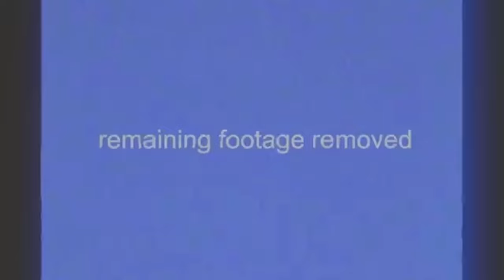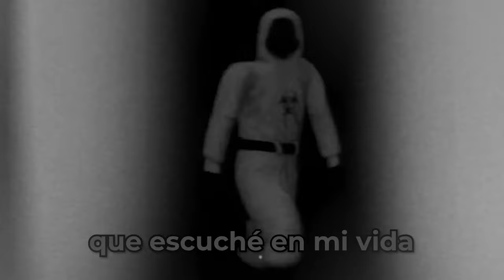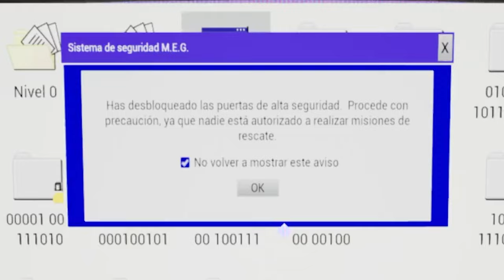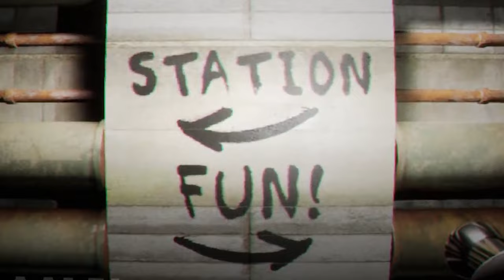los PEORES SUSTOS de mi vida en los BACKROOMS